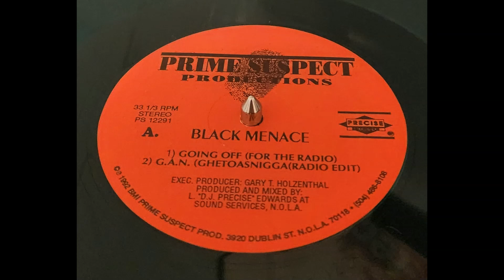Black Menace - "Going Off" - For The Radio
Black Menace - Going Off Promo LP - 1992